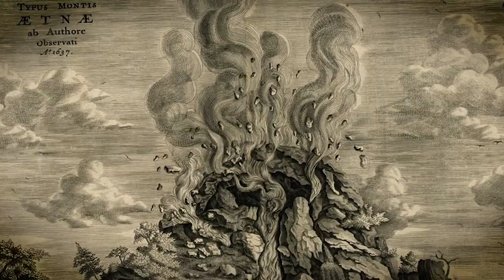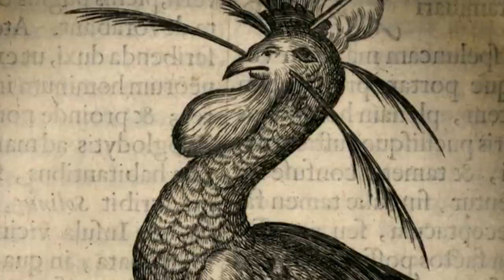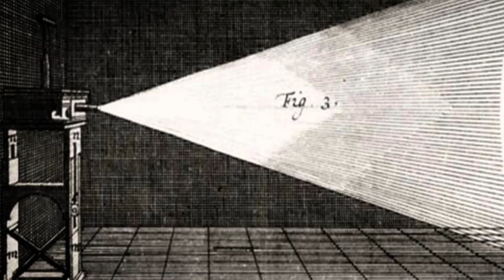The Making of Louis Andriessen's Theatre of the World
May 6 and 8 at Walt Disney Concert Hall, the astounding life of Athanasius Kircher, the 17th-century Jesuit scholar known as the last true Renaissance man, is revealed in an ambitious vocal/instrumental work by Dutch composer Louis Andriessen, whose unique musical style equally embraces Stravinsky, jazz & rock and minimalism. Tickets

Celebrated stop-motion animators the Quay Brothers bring their design vision to this multimedia production directed by Pierre Audi.

This performance contains mature content.